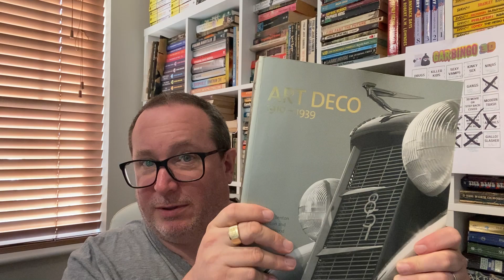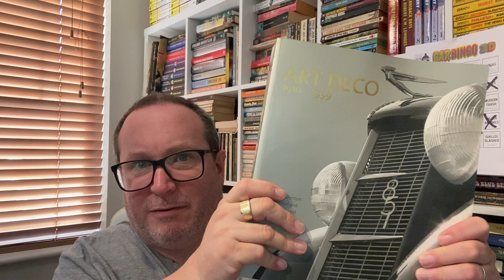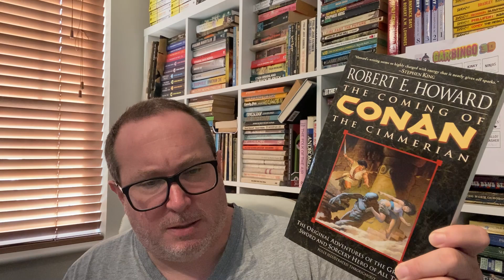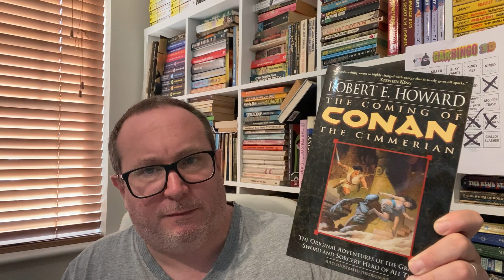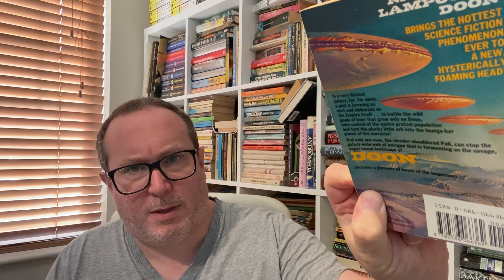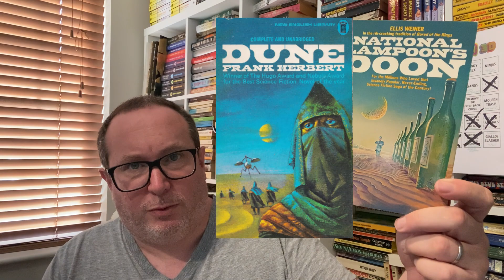booktube events in September!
Yes, I know it's August (and Garbaugust at that), but that no reason not to already be thinking about planning for events beginning in just a couple of weeks

Shaketember is the annual shakespeare reading event, hosted by
Kelly @booksimnotreading
Jason @OldBluesChapterandVerse
Nicole @adayofsmallthings

I won't be reading any of the six plays they've chosen: instead I'm tackling the Histories. All of them (unless you count Pericles). Wish me luck.

FramedinSeptember is a new reading event tacking the world of art.

Your hosts are:
Elisabeth @bouquinsbooks
Greg @anotherbibliophilereads
Hannah @HannahsBooks
Lindy @lindysmagpiereads
Heather @heathergregg9975

The prompts:
1) read a book about art (fiction or nonfiction)
2) experience art (live performance or museum/gallery visit)

Bonus prompt: create art or tell us about a work of art that has special meaning to you.

CimmerianSeptember is an event created by @michaelk.vaughan8617 to cover all things Conan. Again, I'm ploughing an adjacent furrow to the main event, and will be reading "The Coming of Conan the Cimmerian" throughout the month.

@M-J Has an ongoing bannedbooks event 24BB and there is a group read of Sarah J Maas' "A Court of Thorns and Roses" in which I will be joining.

Also, I'm continuing to read picks from "The Tote Bag of Mild Peril" and will be testing the funny bones of the Harvard and National Lampoons.

Timecode:
0:00- Intro
1:03 - Shaketember
7:57 - Framed! In September
11:54 - Cimmerian September
13:26 - The Tote Bag of Mild Peril
14:23 - Banned Books Group Read - A Court of Thorns and Roses
15:21 - A little comedy
17:50 - Outro